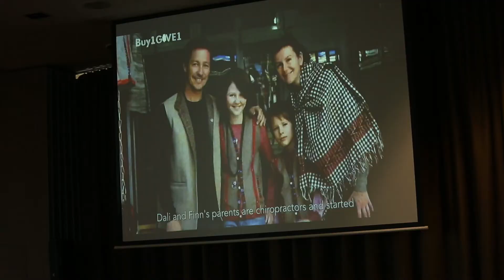The IN8 Summit recap 2016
If you missed The In8 Summit 2016 event make sure that you follow up and get your tickets for 2017 event on August 5th and 6th 2017. Come join the Vital Chiropractic Tribe!